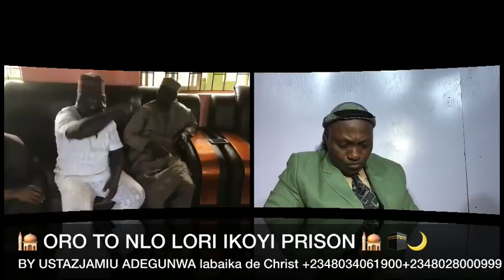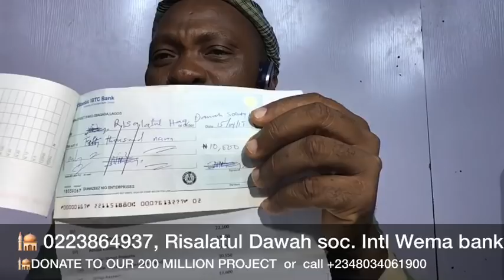USTAZJAMIU/ORO TO NLO LORI IKOYI PRISON... PART 1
03/05/2019...THIS PROGRAM IS ABOUT THE DISCUSSIONS AND INVESTIGATIONS GOING ON ABOUT IKOYI PRISON WHERE THE RESPONDENT TO THE DIRECT PERSON GIVES A REPORT ON HOW THE EVENT WENT...FOR MORE INQUIRY CALL USTAZJAMIU ON ,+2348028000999.